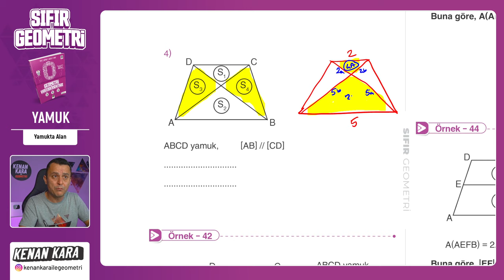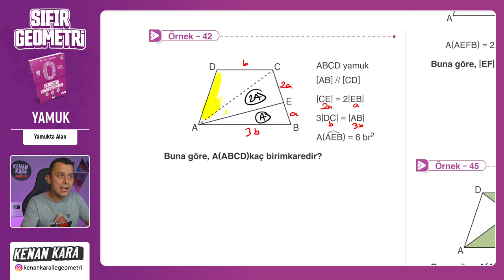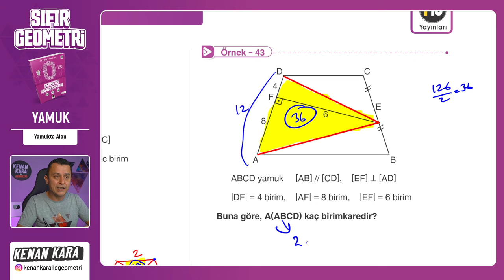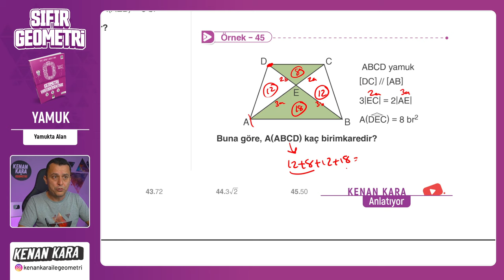Yamukta Alan | YAMUK | F10 YAYINLARI SIFIR GEOMETRİ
F10 Yayınları SIFIR GEOMETRİ kitabında YAMUK konusundaki Yamukta Alan kısmının anlatımı

🛍️ Akıllı Tahta Linkleri
 yakında eklenecek

📄Tanıtım ve İnceleme PDF: